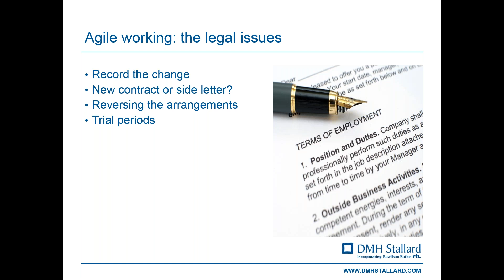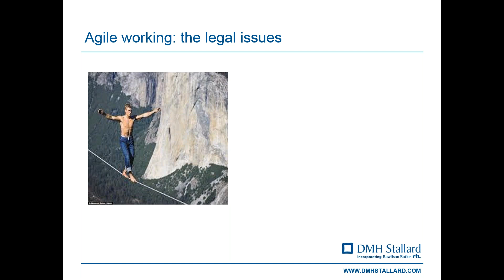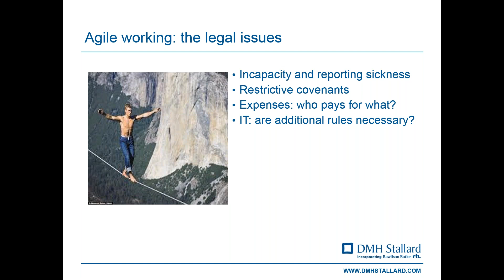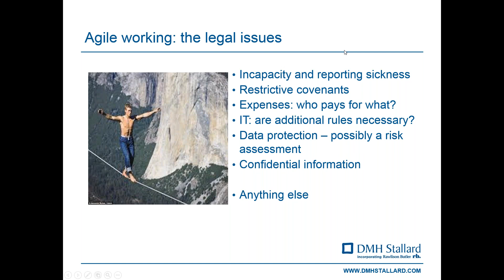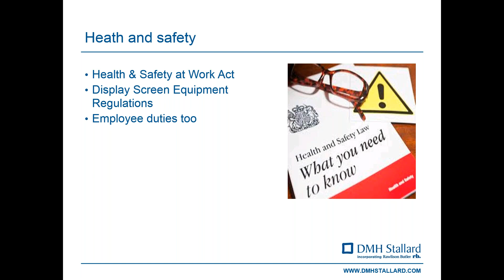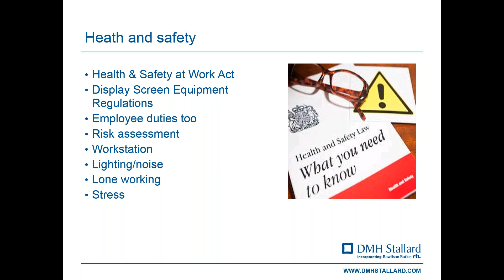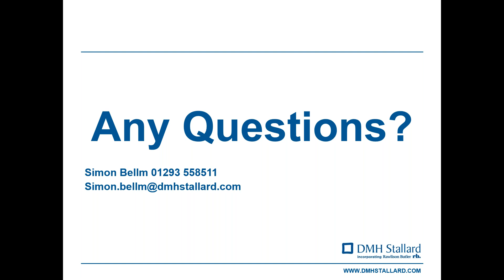Agile working and the law | Posturite Webinars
Friday 20 September 2019, 12.30pm
Presented by: Simon Bellm, Partner, DMH Stallard

In this webinar Simon will explore some of the legal issues relating to agile working.